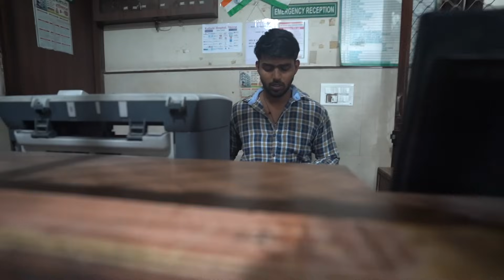Ruru Birth VLOG | Labor & Delivery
Vlog - Baby birth Vlog | Labour & Delivery Vlog , Ruru Aa chuka hai